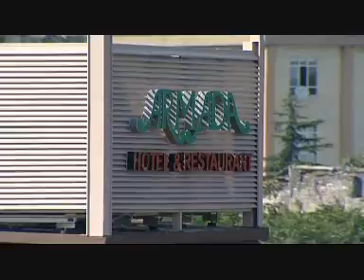Armada Hotel Istanbul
Armada Hotel in the heart of Istanbul's historical peninsula.
108 Rooms, 5 meeting rooms, 2 restaurants and a great terrace.